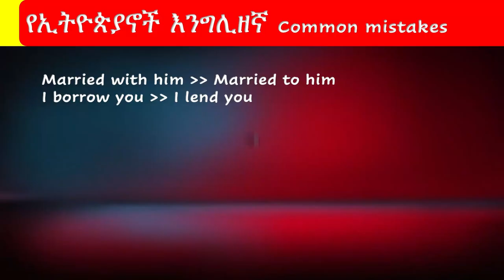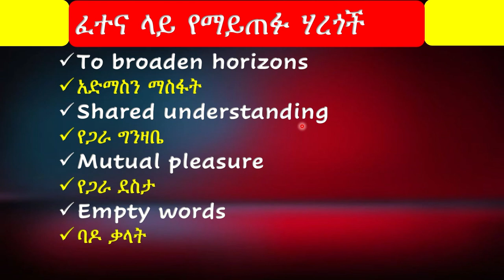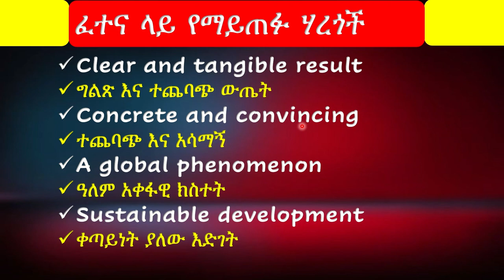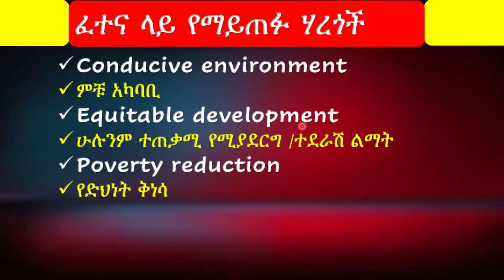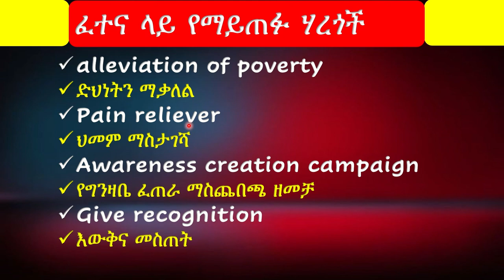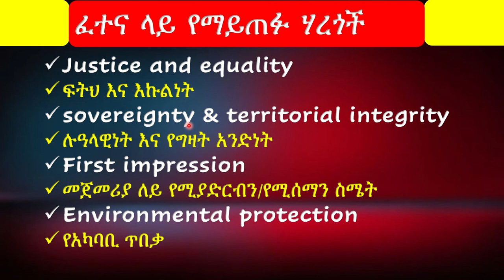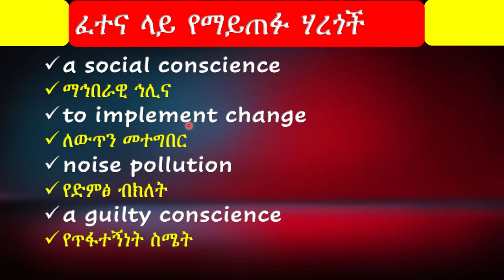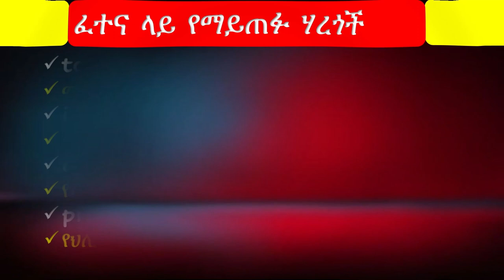30 ፈተና ላይ የማይጠፉ ቃላት | እንግሊዘኛን በአማርኛ መማር | English in Amharic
ቪዲዮውን ላይክ (LIKE) ማድረግ አይርሱ!
ሰብስክራይብ ማድረግ እንዲሁም ለወዳጅ ዘመድ  ሼር ማድረግ እንዳይዘነጉ!
Learn English with Kuraz English.  This video is dadicated to self introduction and presented in Amharic and English.